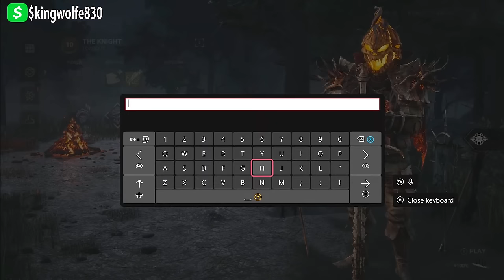Pro Knight Is Back...To Reclaim The Throne! 125 Win Streak